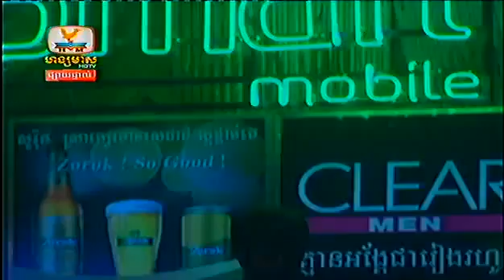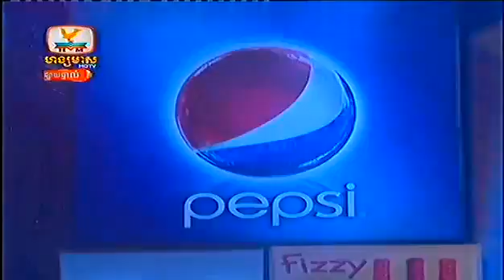Kompleng Khmer Hang Meas HDTV Peal Tor Puoch